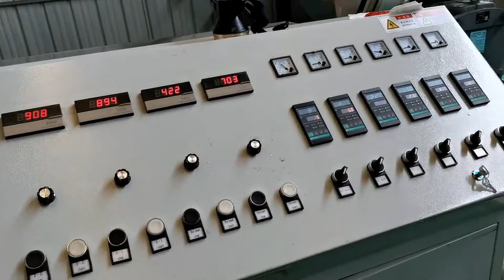mesh bags making machine automatic bag production line